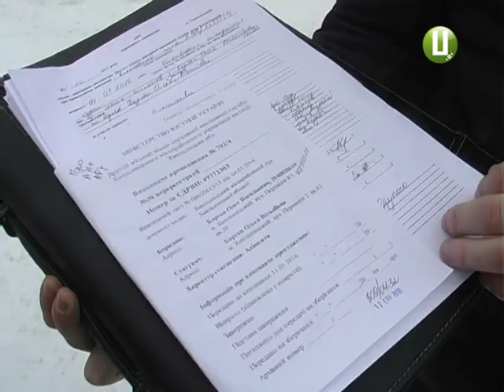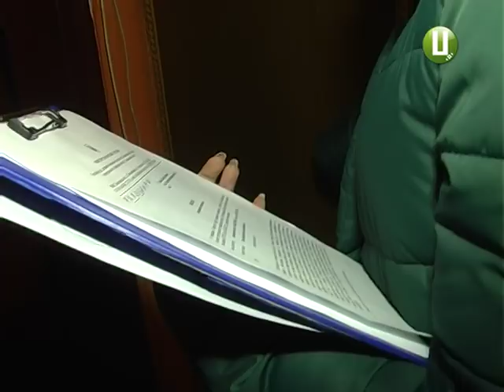Аліменти на Хмельниччині сплачує добровільно кожен другий боржник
Близько 150 проваджень щодо ухилення від сплати  аліментів нині веде кожен держвиконавець краю. Новий законопроект, ухвалений у першому читанні, посилює відповідальність за несплату аліментів. Як змушуватимуть батьків  вчасно сплачувати кошти на утримання дитини, - дізнавалася  Ірина Аріон.